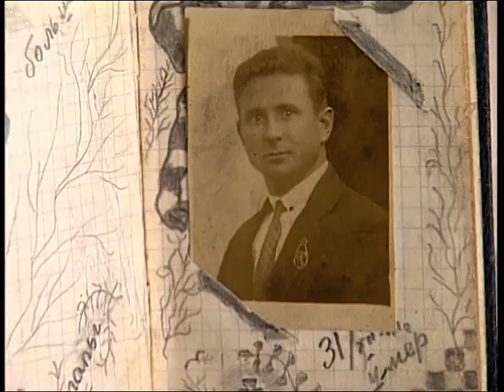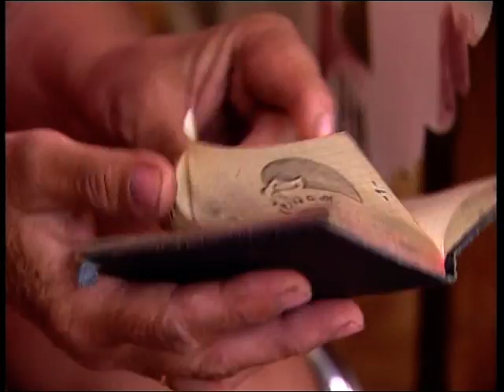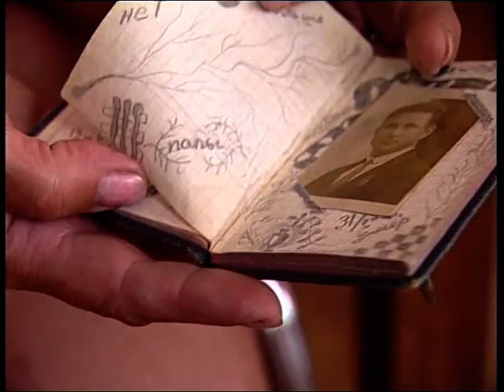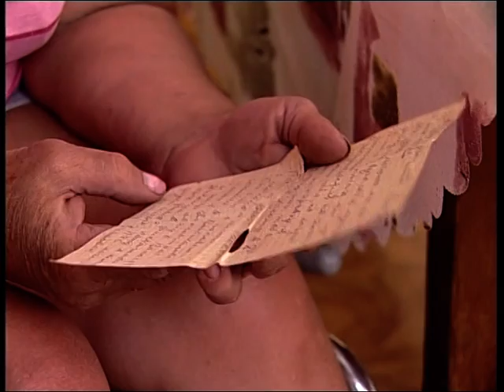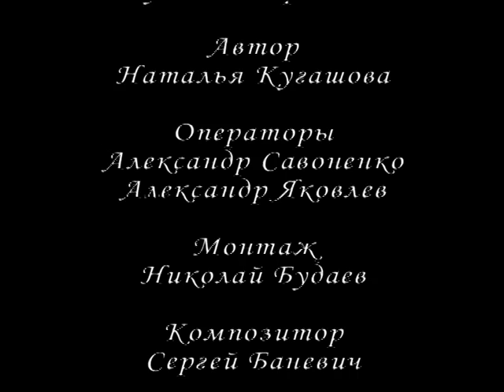"Об отце и брате" реж. Н.Кугашова-Шадхан, "Мастерская Игоря Шадхана" (2005)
Андриан и Леонид Радченко , запомните эти имена. О них , об отце и брате, рассказывает Тамара Попова. Фильм про мужество защитников Ленинграда.